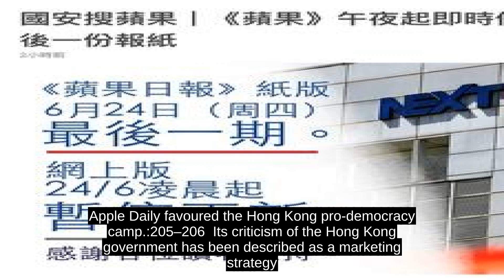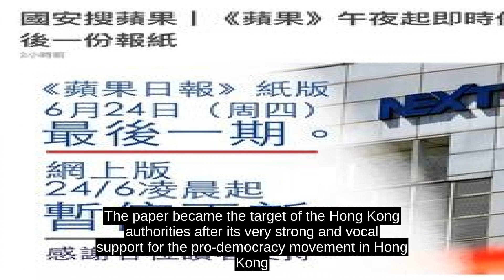Apple Daily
Apple Daily (Chinese: 蘋果日報 ) was a tabloid-style newspaper published in Hong Kong from 1995 to 2021